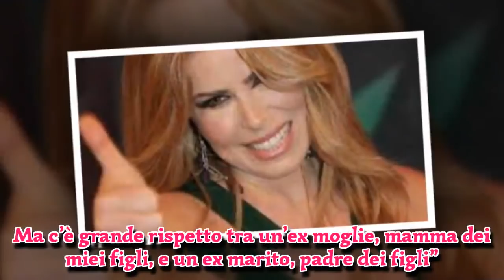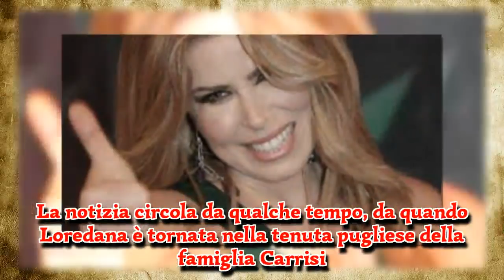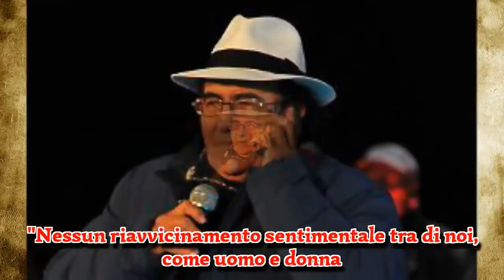“Non posso smettere”. La drammatica confessione della Lecciso fa tremare lo studio